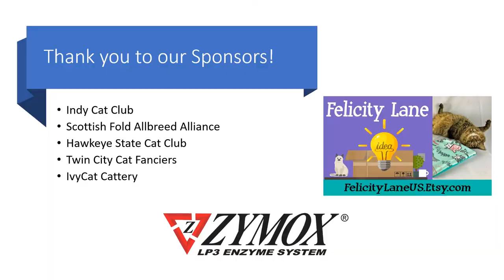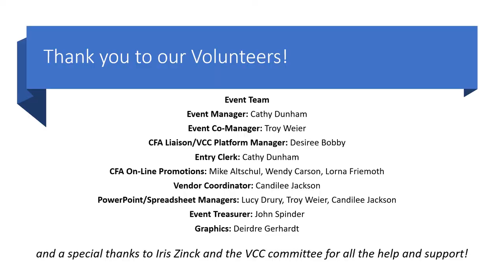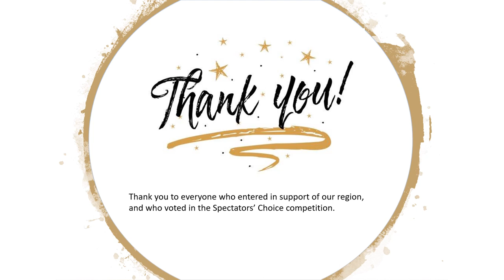MWR RQVE Presentation Tiny Tots Roger Dunham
Exhibitor Roger Dunham presents Fun Ring Tiny Tots